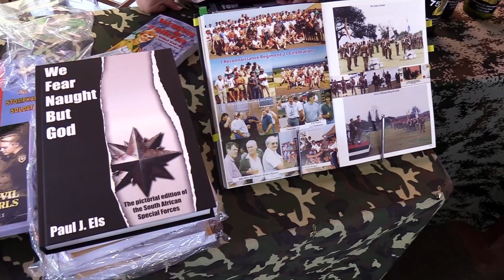Tertius Zitzke nooi alle magte se veterane uit na die Pro Patria Museum by die Voortrekkermonument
Kom maak 'n draai by die Pro Patria museum op die terrein by die Voortrekkermonument.  Hier wil die veterane die geskiedenis laat lewe.